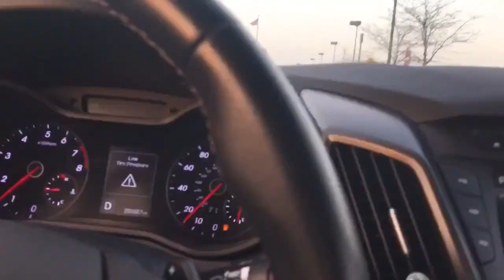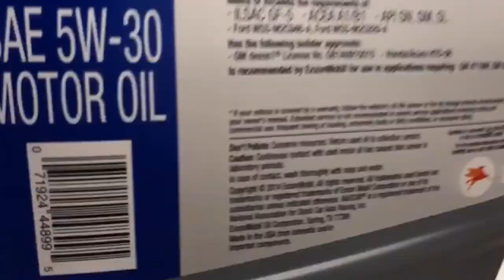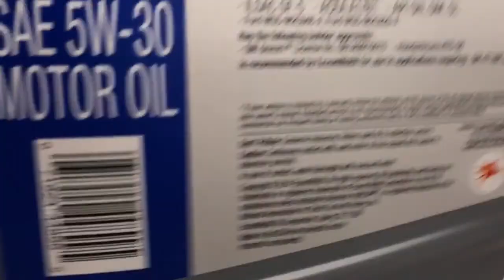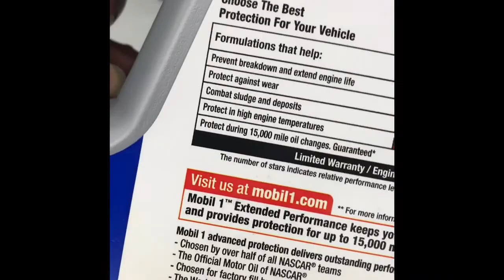VLOG#4 | COLD START AND TIME FOR AN OIL CHANGE!!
What's up YouTube!! Finesse back and in today's vlog you guys get a sound clip of the vlow. We also run into Steve and vlow gets an oil change.

Car page : @finessemob.tm
Mike : @miike.giko
Dj : @zeke.ek
Steve : @stevenedina